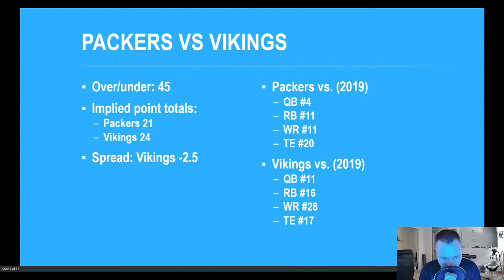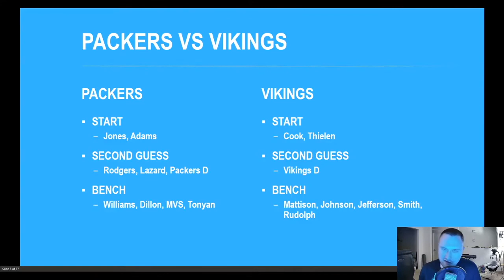Fantasy Football Start Sit Packers vs Vikings - WEEK 1 GAME PREVIEW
Well guys, we waited a long loooooooong time for this and the NFL season is FINALLY here!!! After watching the Chiefs destroy the Texans, it looks like we are all systems go for Week 1. In this video we will take a look at the game preview for the Packers vs Vikings and talk about all the relevant fantasy football starts and sits in this game.

PACKERS vs VIKINGS

These are the players I would recommend starting this week:
Dalvin Cook
Aaron Jones
Devante Adams
Adam Thielen

Aaron Rodgers
Allen Lazard
Packers DEF
Vikings DEF

These are the players I would recommend sitting this week:
Jamaal Williams
AJ Dillon
Alexander Mattison
Olabisi Johnson
Justin Jefferson
Irv Smith
Kyle Rudolph